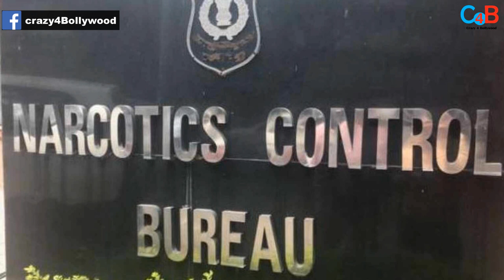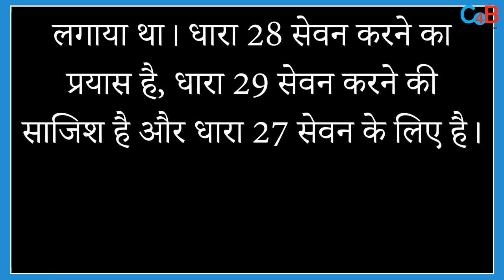Aryan Khan’s WhatsApp Chats With An Upcoming Actress Gets Released!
Aryan Khan’s WhatsApp chats with an upcoming actress will create new issue for Shahrukh Khan’s son? Check out the video